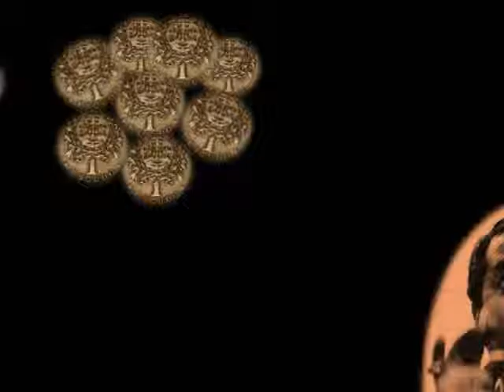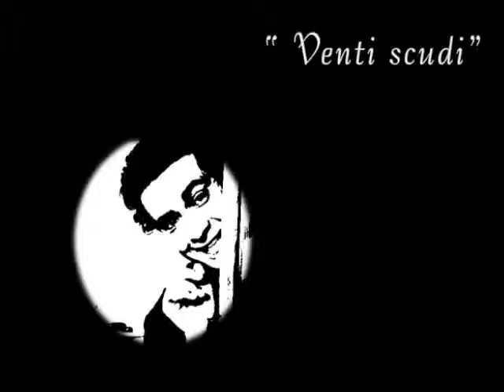Immortal Music~ G. Donizetti ~Di Stefano~ G .Fioravanti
L´ELISIR D´AMORE